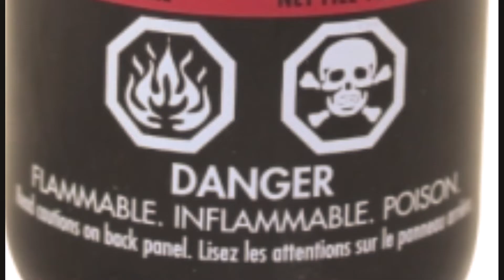What is the best way to clean?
Isopropyl Alcohol is a VOC and a toxic solvent. Introduced in 1920 by STANDARD OIL COMPANY.
Shaking toxic solvents is not the answer.